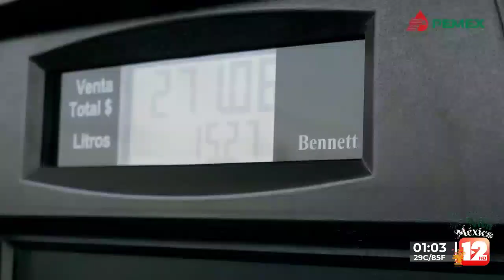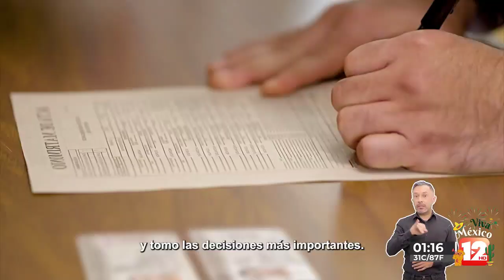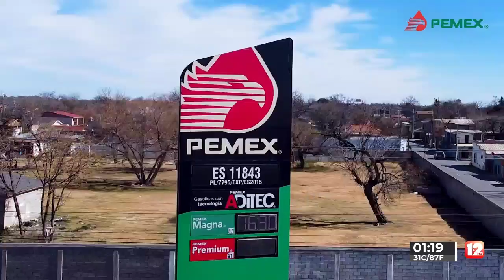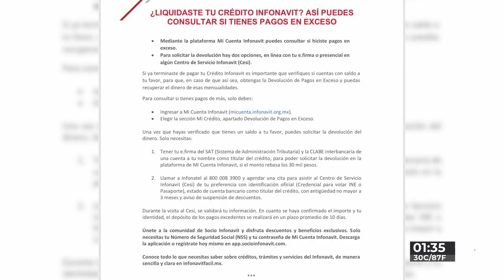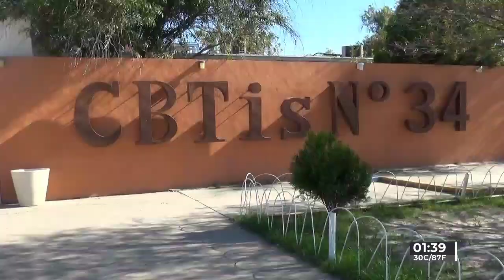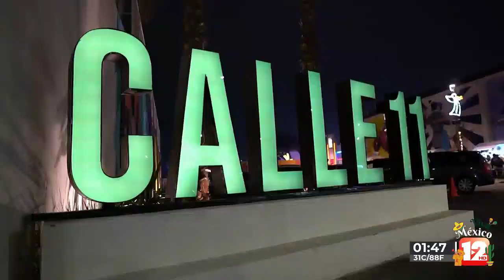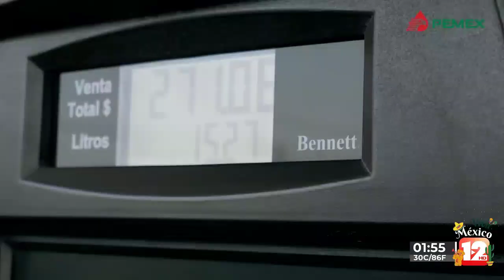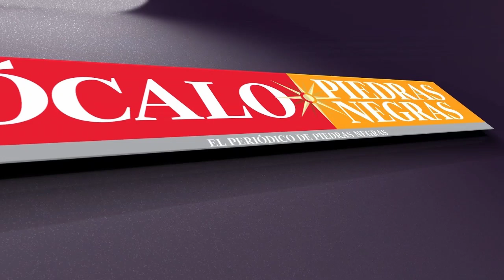TELEZÓCALO VESPERTINO│10 DE SEPTIEMBRE DEL 2024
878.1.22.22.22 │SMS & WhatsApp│